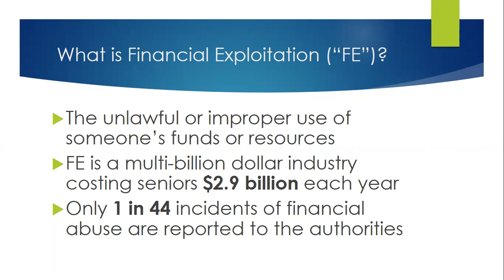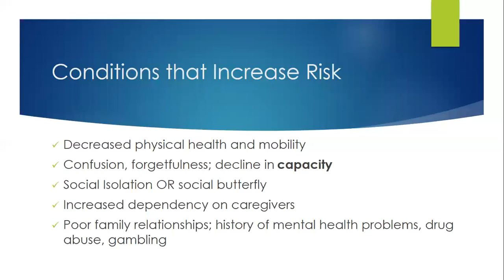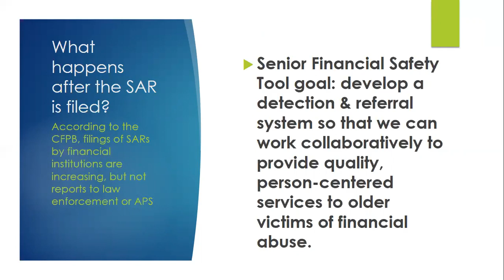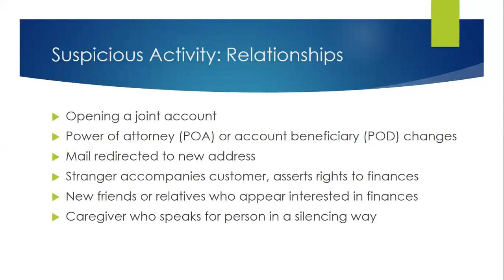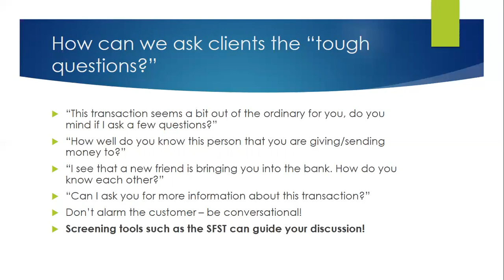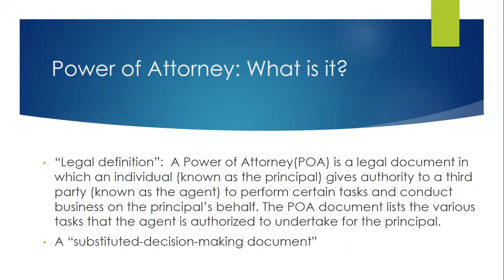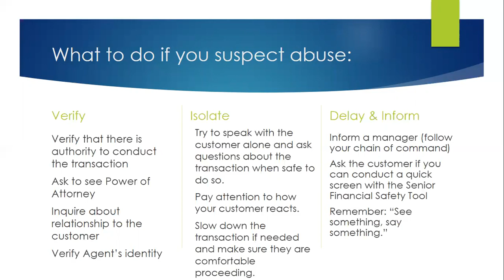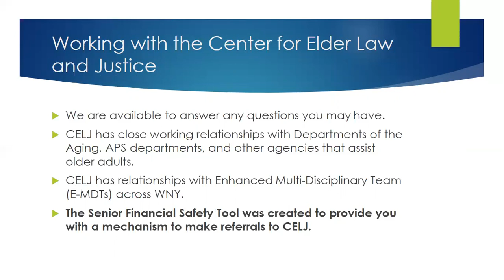Financial Exploitation Training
Training on financial exploitation - how to spot the signs, and other important information for older adults or those working with them.